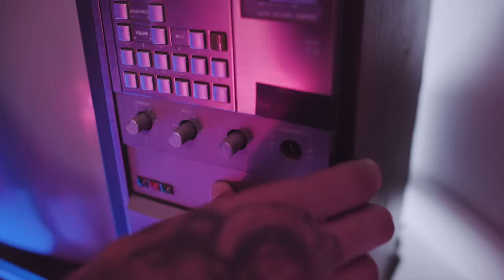Cartel do 900 - MC Kevin, IG, Rick, Menor da VG, Hariel e Don Juan - Pablo Escobar (GR6 Explode)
Artista:
MC Kevin, IG, Rick, Menor da VG, Hariel e Don Juan - Pablo Escobar

GR6 EXPLODE ®

Ano 2020